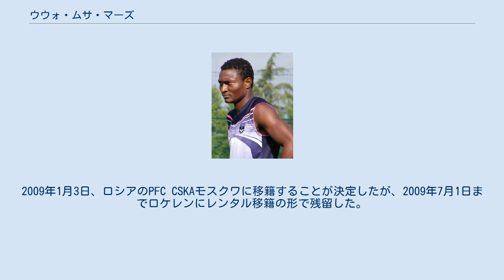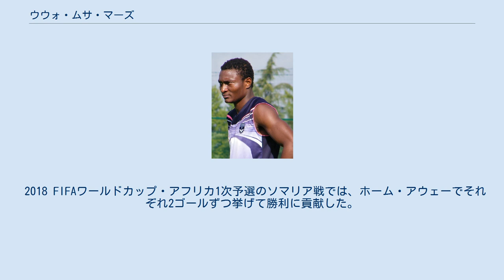ウウォ・ムサ・マーズ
エトワール・サヘルの選手
ウウォ・ムサ・マーズ（Ouwo Moussa Maâzou, 1988年8月25日 - ）は、ニジェール・ニアメ出身の同国代表サッカー選手。
ルクセンブルク・ナショナルディビジョンのASジュネス・エシュ所属。
 2005年からニジェールのAS FANニアメに所属し、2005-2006シーズンにデビューし17ゴールを挙げた。
翌シーズンには34試合で20ゴールを挙げた。
 2008年1月、ベルギーのスポルティング・ロケレンに移籍し、9試合で6ゴールを決めた。
2009年1月3日、ロシアのPFC CSKAモスクワに移籍することが決定したが、2009年7月1日までロケレンにレンタル移籍の形で残留した。
2010年にASモナコにレンタル移籍し、8月25日、FCジロンダン・ボルドーにレンタル移籍した。
2011年1月28日、再びモナコにレンタル移籍した。
 2016年2月17日、デンマーク・スーペルリーガのラナースFCと契約を結んだ。
 2016年7月29日、フランスのACアジャクシオに移籍した。
 2017年8月31日、RCランスに移籍した。
 2019年9月23日、イスラエル・プレミアリーグのセクジア・ネスジオナに移籍した。
 2018 FIFAワールドカップ・アフリカ1次予選のソマリア戦では、ホーム・アウェーでそれぞれ2ゴールずつ挙げて勝利に貢献した。